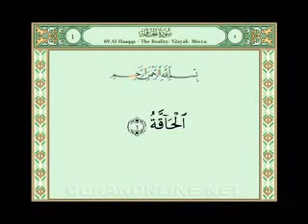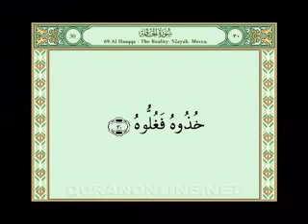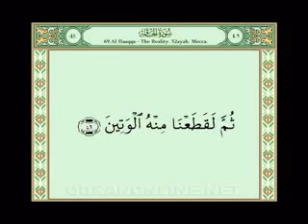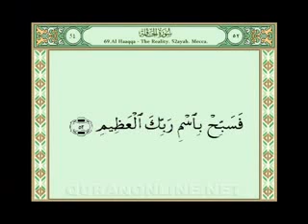069 Sura Al Haaqqah with Text